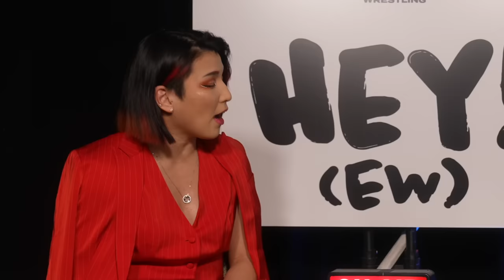Hikaru Shida Sings! | Hey! (EW), 5/7/23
About AEW
Founded by CEO, GM and Head of Creative Tony Khan in 2019, AEW is offering an alternative to mainstream wrestling, with a roster of world-class talent that is injecting new spirit, freshness and energy into the industry.  “AEW: Dynamite” airs every Wednesday from 8-10 p.m. ET on TBS and attracts the youngest wrestling audience on television.  The fight-forward show “AEW: Rampage” airs every Friday from 10-11 p.m. ET on TNT.  AEW’s multi-platform content also includes “AEW Dark” and “AEW Dark: Elevation,” two weekly professional wrestling YouTube series, “Being the Elite,” a weekly behind-the-scenes YouTube series, and “AEW Unrestricted,” a weekly podcast series.